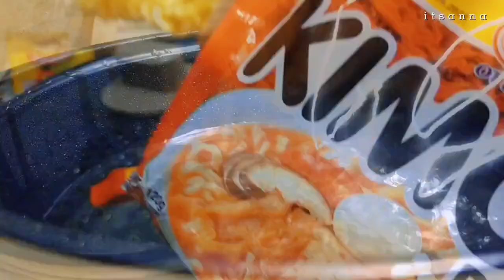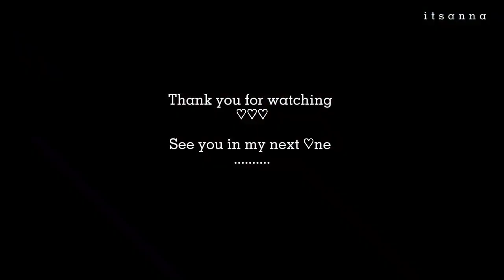I cooked lechon kawali | Re-Stocking | itsanna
Hello,